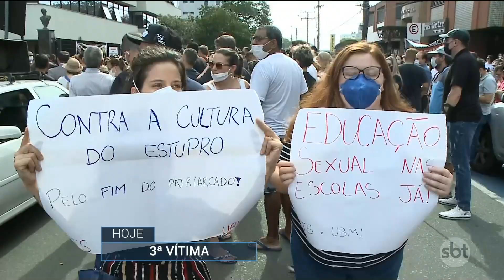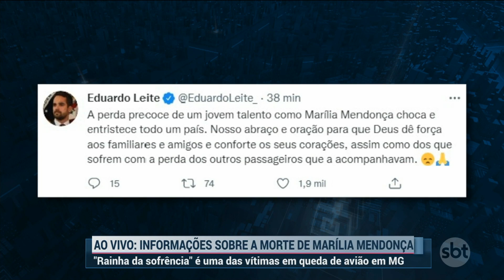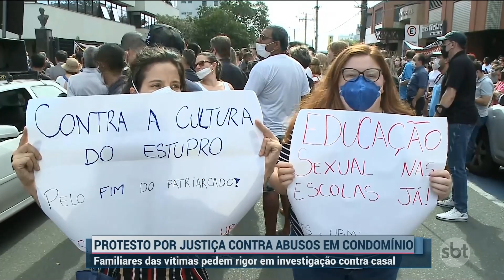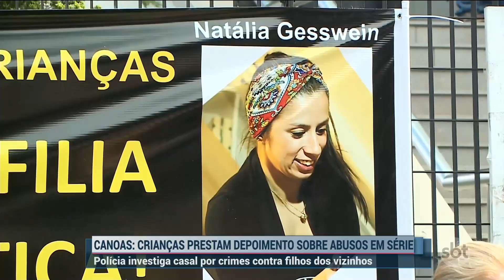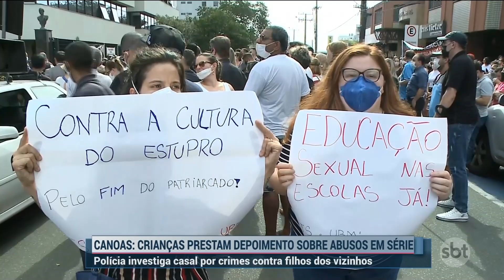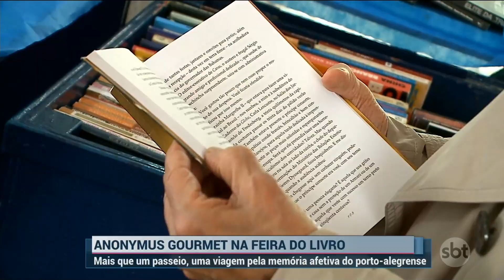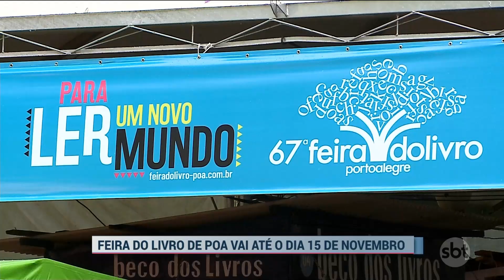SBT Rio Grande 2ª edição - 05/11/2021 - programa completo